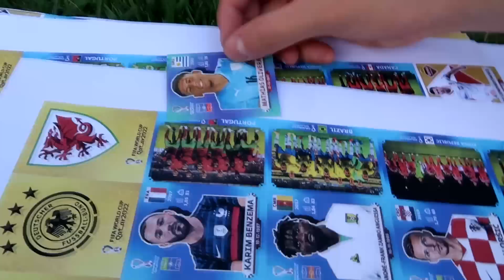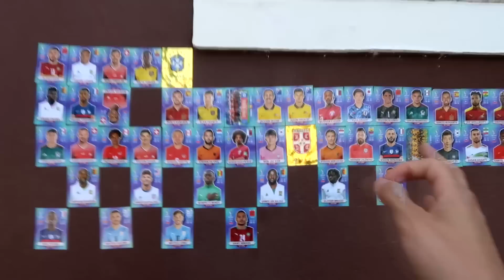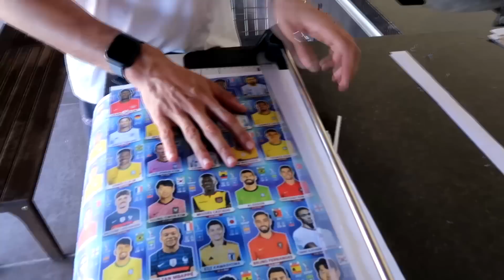COMPLETEI A MINHA CASA COM FIGURINHAS DA COPA DO MUNDO!!